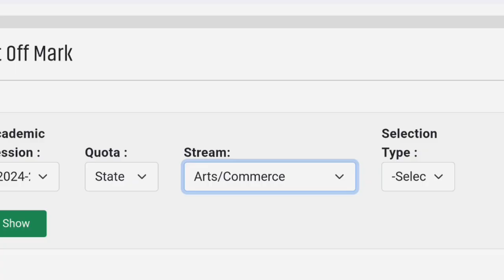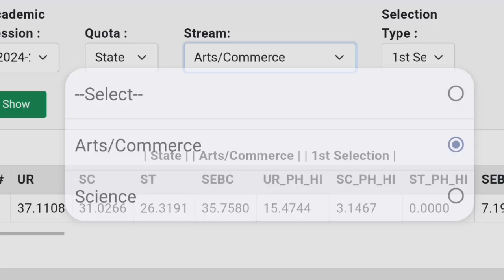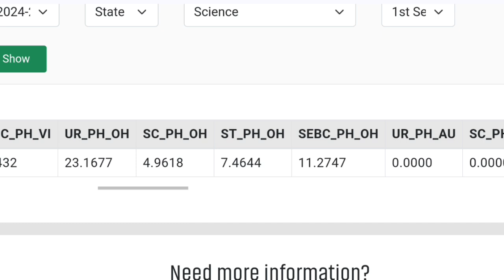CT Second Selection 2024 | CT 2nd Cut Off 2024 | CT Slide Up Process 2024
CT Merit List 2024 | CT Cut Off 2024 | CT Merit List Kemiti Deikhiba | CT 2nd Cut Off 2024 | CT Exam

CT Document List 2024 | CT Entrance Exam 2024 | CT Result 2024 | CT Cut Off 2024 |CT Merit List 2024

CT Merit List 2024 | CT Result 2024 Kemiti Deikhiba | CT Exam Cut Off 2024 | CT Exam Result 2024

CT Grace Mark 2024 | CT Entrance Exam 2024 | CT Result 2024 | CT Cut Off 2024 | CT Merit List 2024

CT College List | CT Entrance Exam 2024 | CT Result 2024 | CT Cut Off 2024 | CT Merit List 2024

ସିଟି ପିଲାଙ୍କ ପାଇଁ ଖୁସି ଖବର | CT Grace Mark 2024 | CT Entrance Exam 2024 |CT Result 2024 | CT Cut Off

CT Entrance Cut Off 2024 | Odisha CT Entrance 2024 Cut Off Marks | CT Entrance Result 2024

CT Entrance Result 2024 | CT Entrance Cut Off 2024 | CT Entrance 2024 Cut Off 2024

ct entrance cut off 2023 | odisha ct entrance 2023 cut off marks | ct entrance result 2023

CT ENTRANCE CUT OFF 2024
CT CUT OFF MARKS 2024
CT CUT OFF BY
CT CUT OFF KITNI JAYEGA 2024
CT ENTRANCE CUT OFF MARKS 2024
CT ENTRANCE 2024 CUT OFF 2024
CT EXAM CUT OFF MATKS 2024 ODISHA
CT EXAM CUT OFF MARKS 2024
CT EXAM CUT OFF 2024
CT EXAM 2024 CUT OFF MARKS
ODISHA CT ENTRANCE 2024 CUT OFF MARKS
ODISHA DELED CUT OFF 2024
CT ENTRANCE RESULT 2024
CT ENTRANCE RESULT DATE 2024
CT EXAM RESULT 2024
CT EXAM RESULT DATE 2024
ODISHA CT ENTRANCE RESULT 2024
ct exam cut off marks 2024 odisha
ct exam cut off
ct exam cut off marks
ct expected cut off
ct expected cut off 2024
ct cut off 2024 odisha
 ct expected cut off 2024 by sumanta guruji
How to prepare for CT exam?
CT cut off Marks 2014 Odisha
CT cut off Marks 2024 Odisha
ct exam result
ct entrance result kebe bahariba
ct exam result 2024 odisha
odisha ct exam result date 2024
ct cut off mark 2024 odisha
ct cut off mark 2024
ct cut off mark 2014
ct entrance cut off marks
ct admission 2024 odisha
ct admission 2024